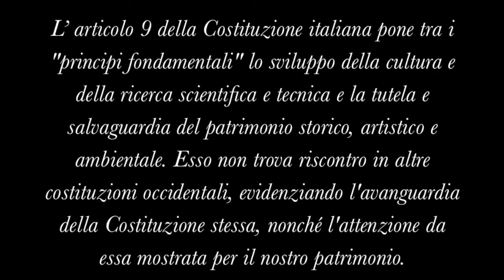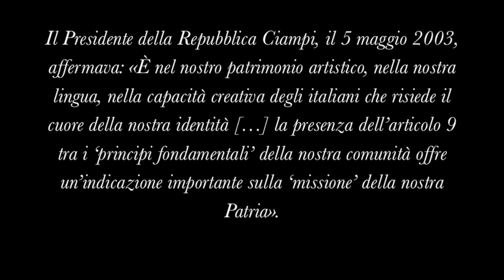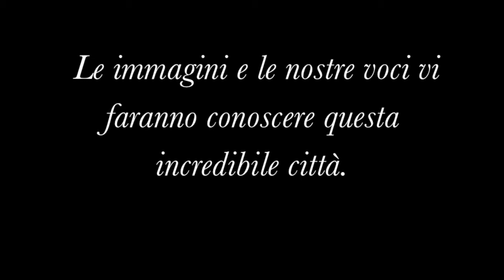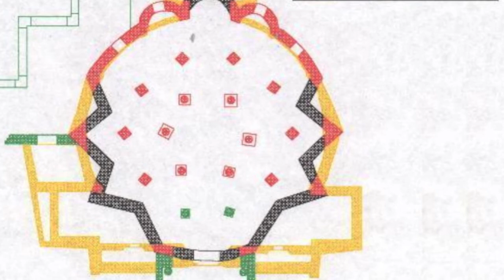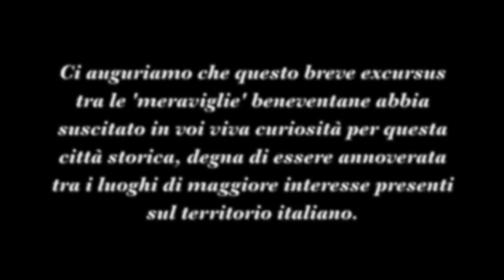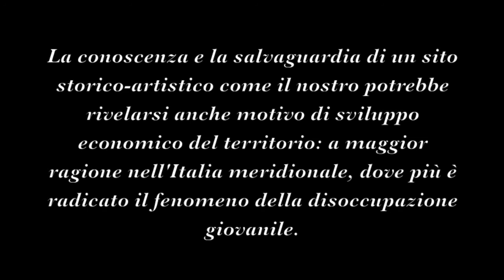*US14284O Benevento: alla scoperta di un patrimonio dimenticato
Istituto di Istruzione Superiore "Virgilio"
San Giorgio del Sannio (BN)
Anno scolastico 2014/2015
Classe V sez. A liceo classico
"Benevento: alla scoperta di un patrimonio dimenticato"